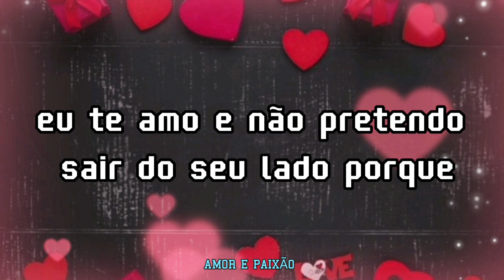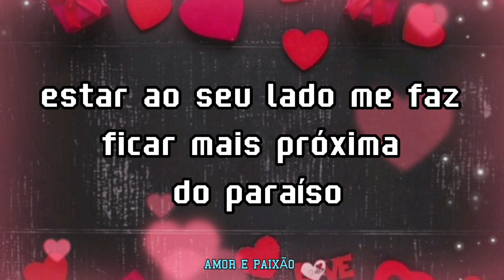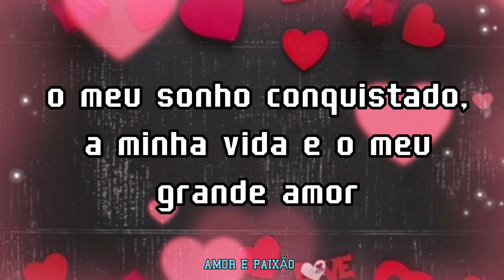Eu desejo você todas as noites - mensagem apaixonada ❤️❤️